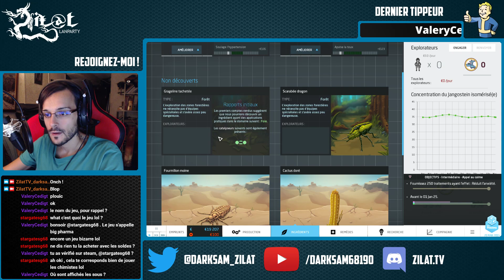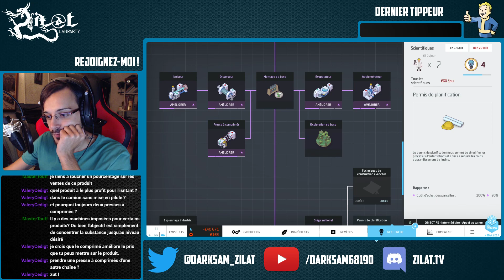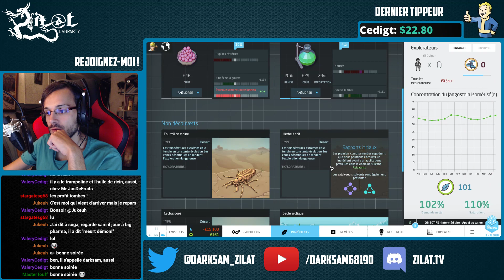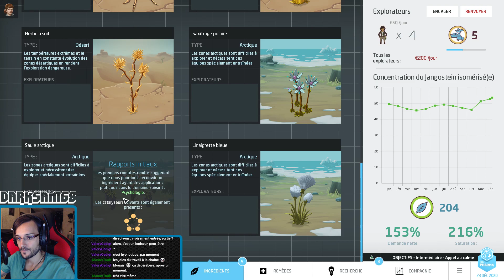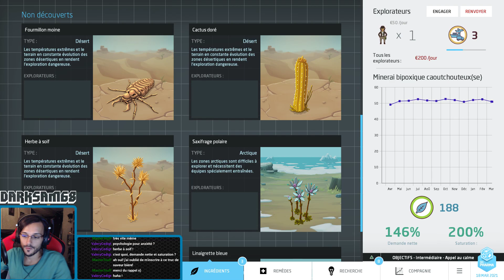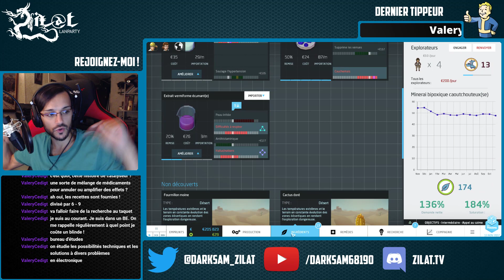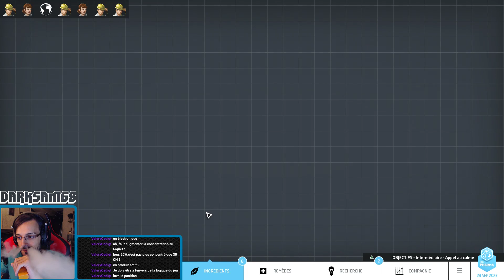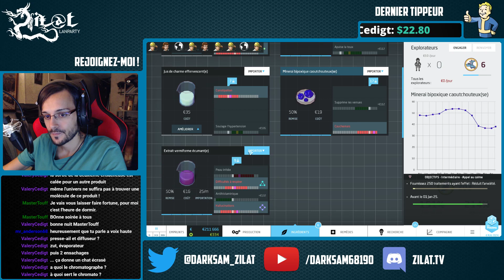FR | QUE NOUS CACHE BIG PHARMA ??